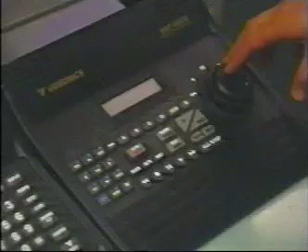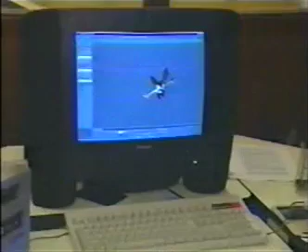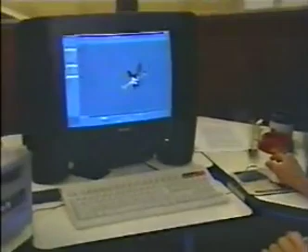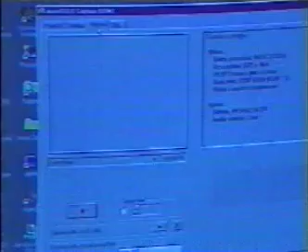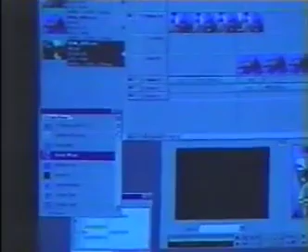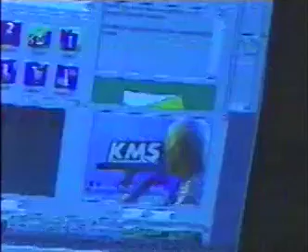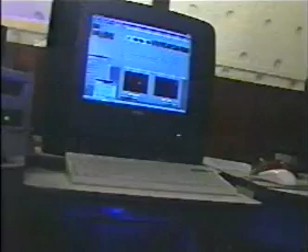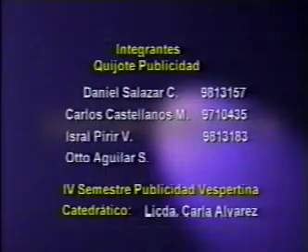Así eran las productoras de TV a finales de los 90´s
Un video particular que muestra como eran las productoras de TV en Guatemala a finales de la década de los 90´s una mirada hacía el pasado.